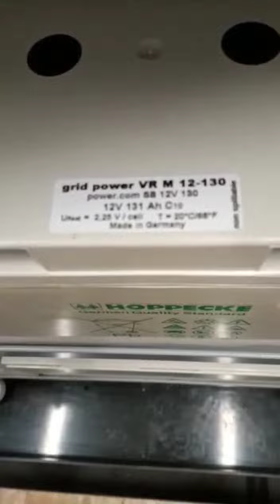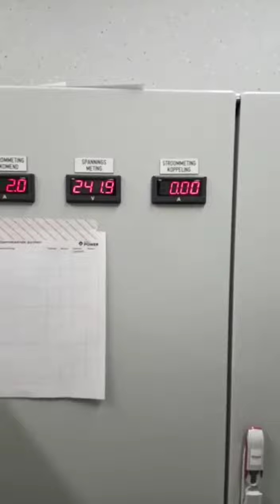Hollandiya #13 | Elektrik stansiyası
Hollandiyada iş sahəsi və işin bəzi gedişatı
Müraciətçimizin çəkdiyi video 2 hissədən ibarətdir. Hollandiyada ezam işləmək üçün Litvada 6 ay - 1 il aralığında çalışmaq lazımdır. Mühəndislər Avropa tələblərini qarşılayan ustaları Hollandiya, Almaniya kimi ölkələrə ezam yollayırlar.

Müraciət etmək və ətraflı məlumat almaq üçün WhatsApp üzərindən yaza bilərsiniz.

Ünvan:  Bakı, Salatın Əsgərova 87

Daha çox ölkələr və daha çox vakansiyalar üçün sosial şəbəkələrdə bizi izləyin.

Beynəlxalq Karyera dünyanın müxtəlif ölkələrinə miqrasiya məsələləri sahəsində Azərbaycan lideridir. Beynəlxalq Karyera xarici ölkələrdə həm işləmək, həm də biznes qurmaq istəyən şəxslərə konsultasiya və vasitəçilik xidməti göstərir. Bununla yanaşı, viza və miqrasiya məsələlərində araşdırmaçı və informativ platformadır.